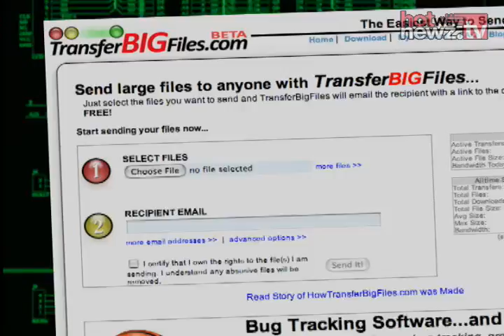Tech Talk: Transfer Big Files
Transferbigfiles.com lives up to its name and lets you transfer big files, for free!